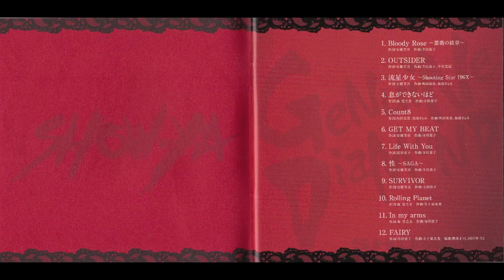Show-ya - Survivor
This song is taken from the album of SHOW-YA - Genuine diamond 2012.